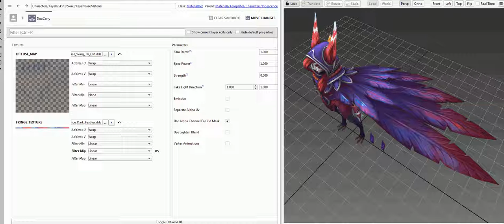Xayah Model Behind the Scenes